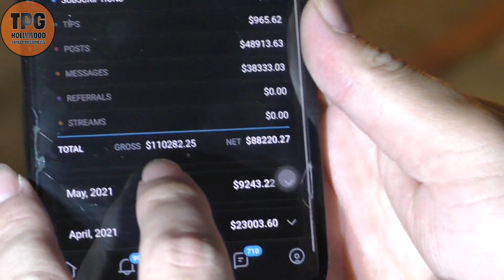Taylor Caniff says he will fight KEEMSTAR, plus being the number 1 male on ONLYFANS. Jaden and Nessa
You can share the links from this page, but DO NOT steal any content; violators will be prosecuted.